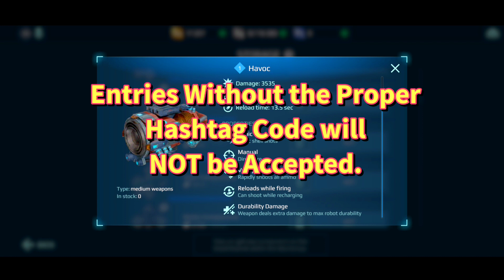War Robots. NEW GIVEAWAY 5 x HAVOC Weapon. WRwinHavoc2 New HEAVY Sonic Weapon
Today in this Video I am conducting a GIVEAWAY of 5 x HAVOC Weapon.

Watch the Video Carefully till the End to Know the Rules of the Giveaway and the Deadline for the Giveaway.

IMPORTANT:

Do NOT Spam IDs and Comments (Only Post Your Comment ONE time).
Do NOT Post Same ID from MULTIPLE Youtube Accounts.Doing so will result in Disqualification and Exclusion from Giveaway.

You Have to Comment Under "THIS" Video.
HOW and WHAT to Comment is Given in the Video.

Deadline of Giveaway. The Last Date of Comments is 22nd JUNE 2021

Copy and Paste Your Id Correctly. There is No Correction of Id Once they are Submitted to Pixonic. If You Comment Wrong Id and You Win, You Might Loose Your Prize.

I Will Select the 5 WINNERS using Random Comment Picker Tool and Post the Results in a New Video on 23rd JUNE 2021.

Method of Delivery and Time of Arrival of Prizes to Winners:

Directly from Pixonic to Winners Hangar.Prizes might take 2-3 Weeks to Arrive in Your Hangar (but usually arrive Faster).